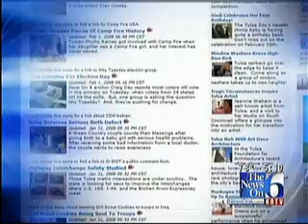Lost And Found Art Delights Tulsa's McKinley Elementary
Lost And Found Art Delights Tulsa&#39;s McKinley Elementary